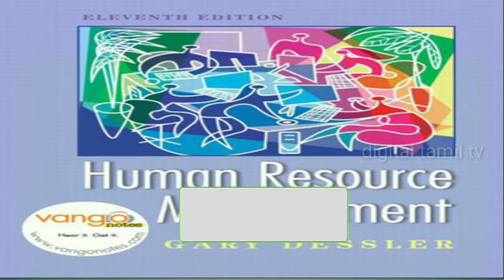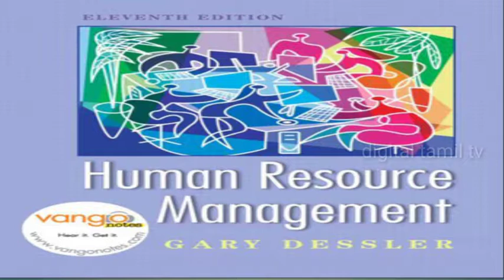HRM Part 07 Interviewing Candidates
Human Resource Management - Interviewing Candidates